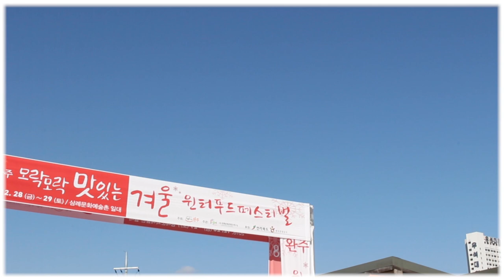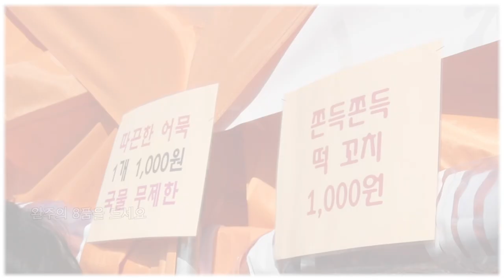완주 윈터푸드페스티벌 축제송 "완주의 따뜻함을 드세요" M/V Wanju Winter Food Festival Theme Song by 낭만씨어터(Wanju, 2018)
Wanju Winter Food Festival Theme Song
"Help your Self Warmth of Wanju"

Main Vocal JUNG Hyojung
Chorus  LEE Junghyun, KIM Jaemin
Composer SHIN Eunji
Sponser Jeollabukdo Wanju City

완주 윈터푸드페스티벌 CM송 뮤직비디오
 "완주의 따뜻함을 드세요"

메인보컬 정효정
코러스 이정현 김재민
작곡 신은지
제작 낭만씨어터
후원 전라북도 완주시

- 2017년 서울청년예술단 연극부문 선정단체

한강, 공지영, 나태주, 기형도, 롤랑바르트, 스탕달 등 소설가, 시인의 주옥같은 작품으로 만들어진 음악낭독극입니다. 각종 문학콘서트, 문화가있는날, 출판기념회, 도서관행사 등에 초청되고 있습니다.

극장이라는 한정된 공간을 벗어나 카페, 미술관, 도서관, 로비, 공원, 야외 등 가변적인 형태로 공연하는 것이 특징입니다.